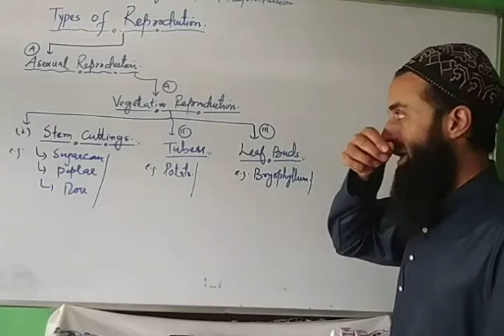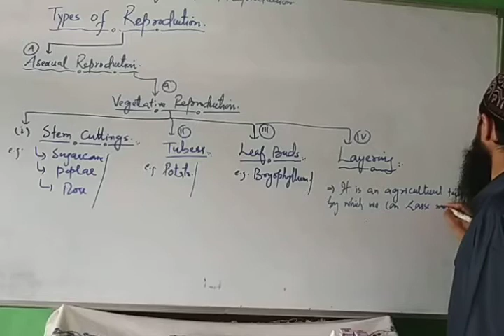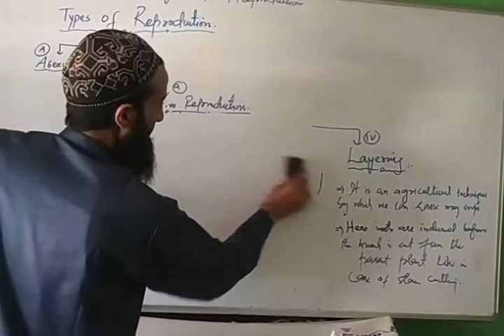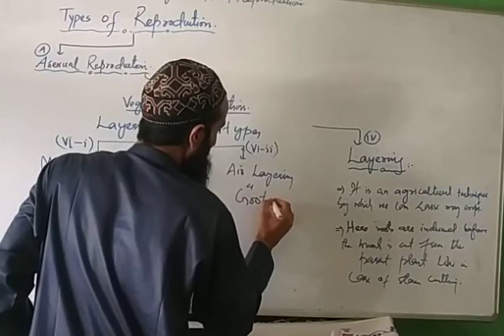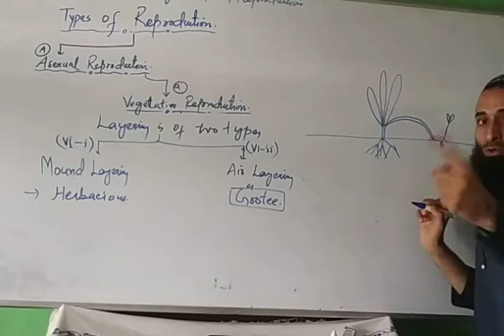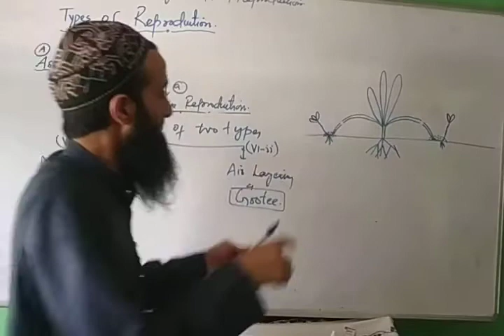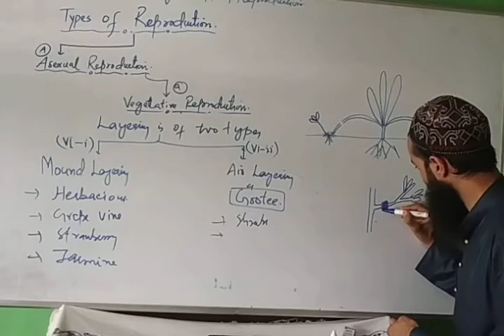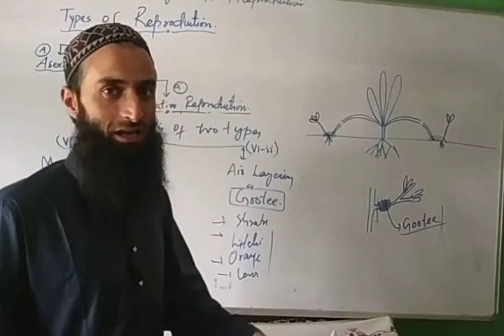Lecture11 Layering(Vegetative propagation)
Peerzada Sumair GHS Drugmulla Kupwara